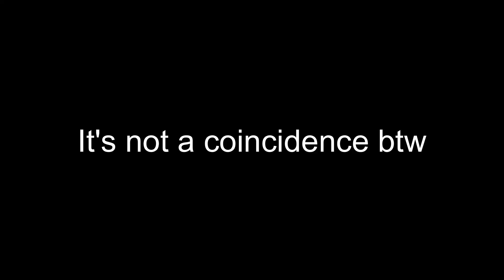PVZ, but it's the best shooter game | Plant's Vs. Zombies Garden Warfare 2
Save gw2